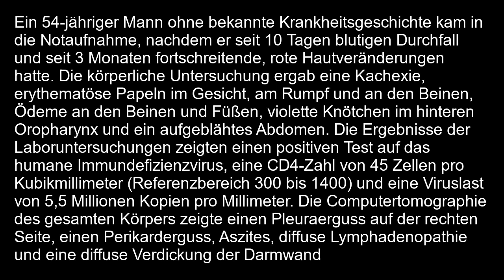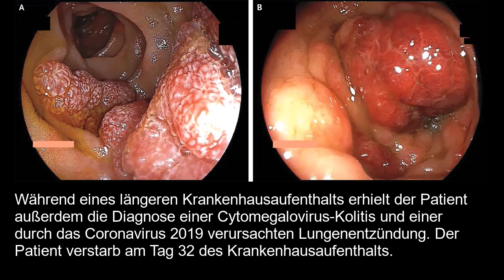Gastrointestinales Kaposi Sarkom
Short Clinical Case – kurzer klinischer Fallbericht (New England Journal of Medicine 2023): Gastrointestinales Kaposi Sarkom